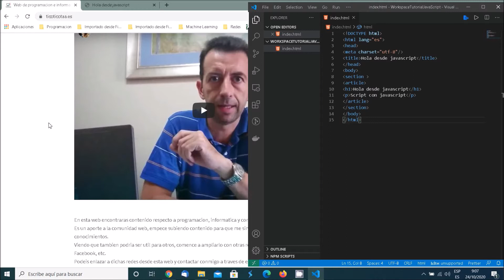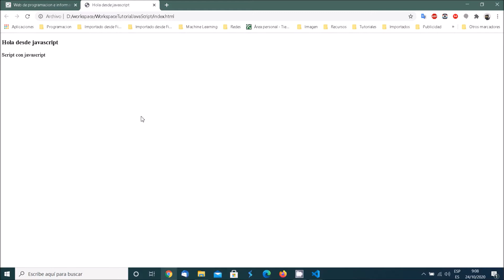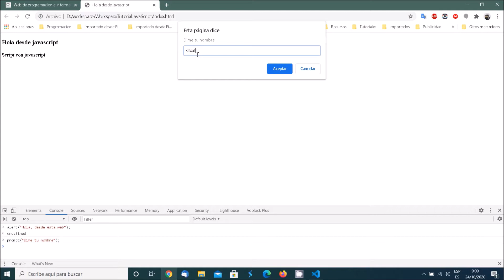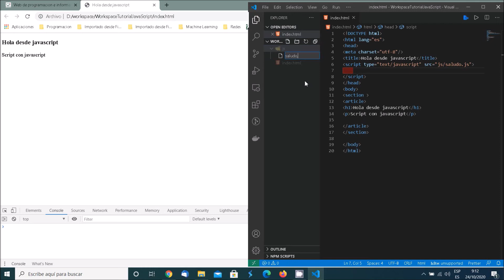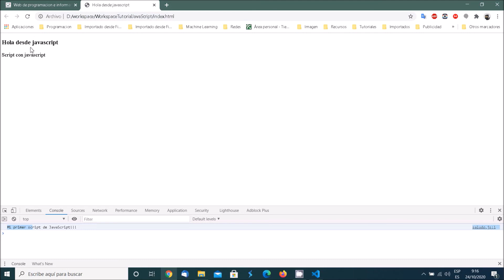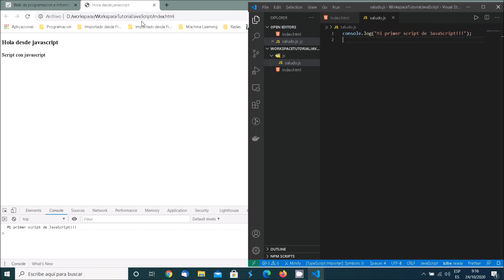01 JavaScript Introduccion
Una vez visto HTML y CSS, pasamos a ver JavaScript, en este video vemos una pequeña introduccion a este lenguaje de programacion, muy usado para programar de lado del cliente.